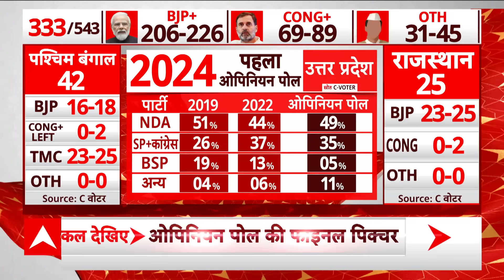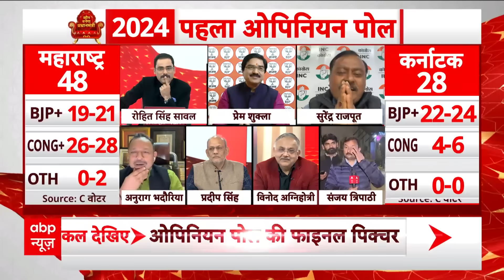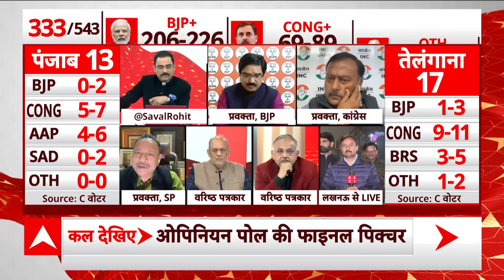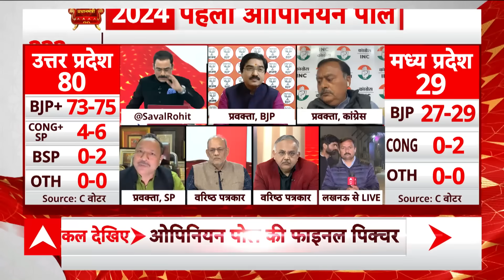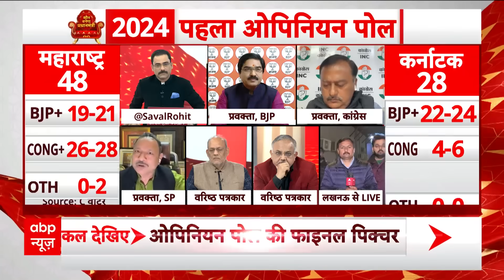ABP-C Voter Opinion Poll: यूपी में किसे मिलेगी सबसे ज्यादा सीट ? Breaking | Loksabha Chunav